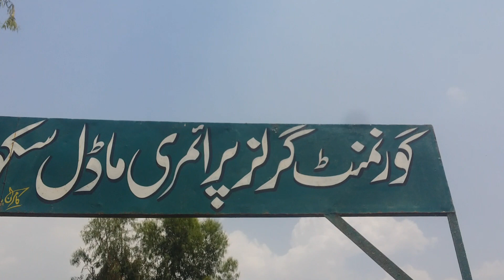pet ke sath school ka likhane ka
likhane ka bahut hi aasan